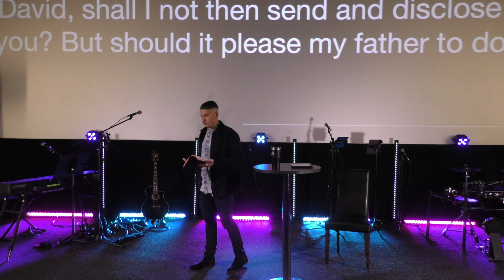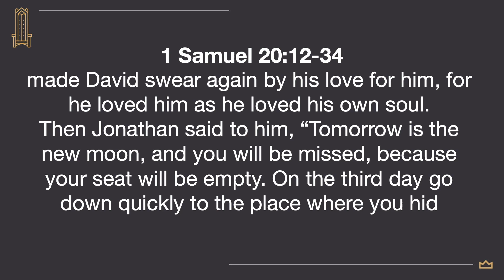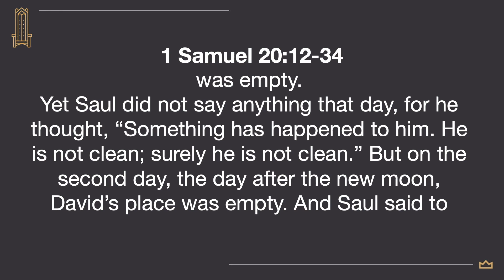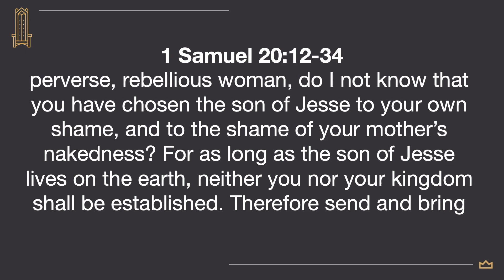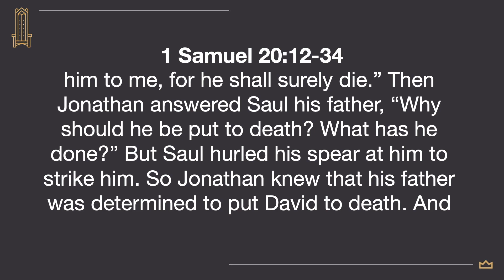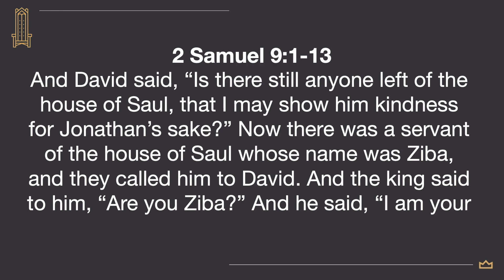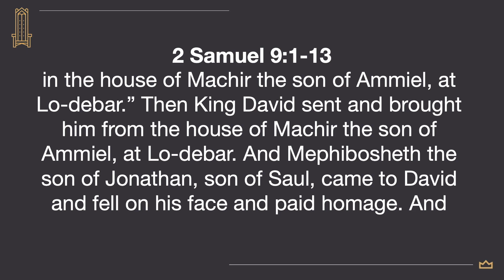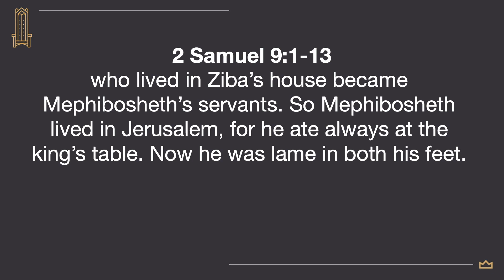Give Up Your Throne | Daniel Mcguire